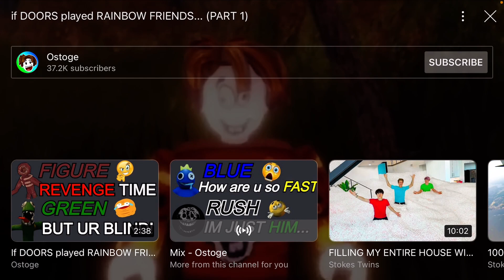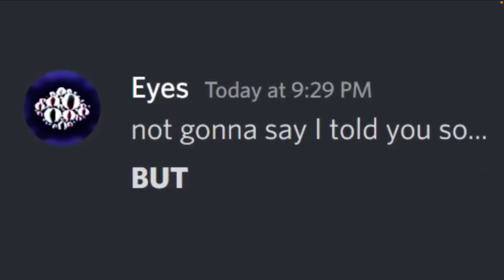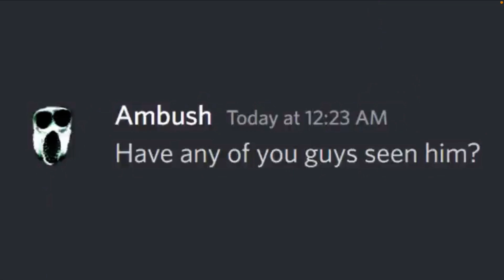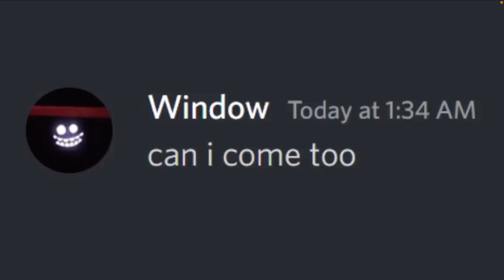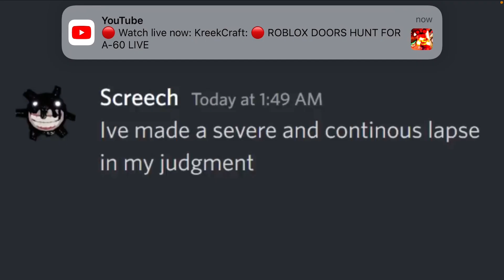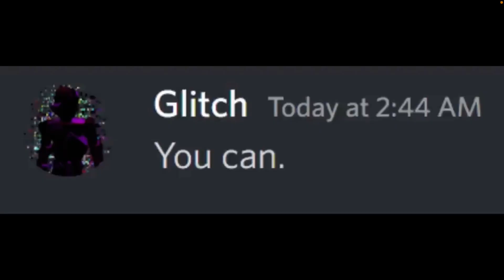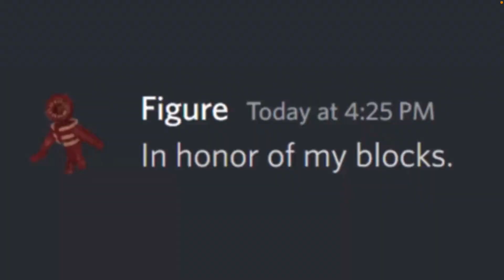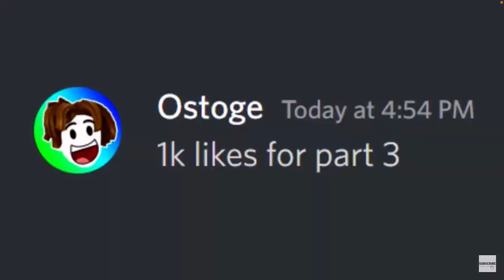if DOORS Played RA￼INBOW FRIENDS